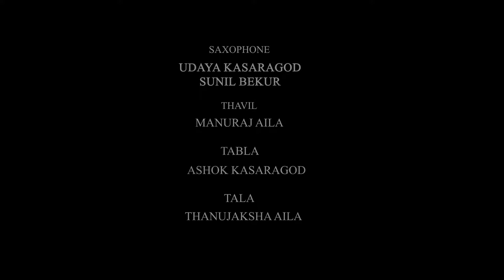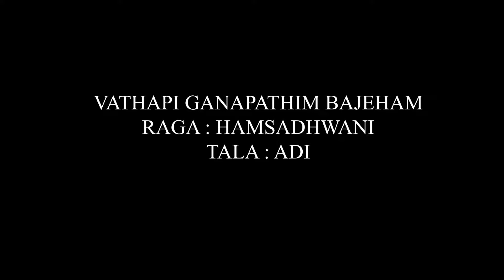കേരള ക്ഷേത്ര വാദ്യകലാ അക്കാദമി - നവരാത്രി മഹോത്സവം, സമാരംഭം കാസർഗോഡ് ജില്ലാ സാക്സോഫോൺ കച്ചേരി.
കേരള ക്ഷേത്ര വാദ്യകലാ അക്കാദമി - നവരാത്രി മഹോത്സവം.
Thanks to Kasargod District.

കേരള ക്ഷേത്ര വാദ്യകലാ അക്കാദമി- സോഷ്യൽ മീഡിയ വിഭാഗം
1 . കലാമണ്ഡലം ശിവദാസൻ
2 . രാഹുൽ മംഗലത്ത്
3 . തുറവൂർ വിനീഷ് കമ്മത്ത്
4 . അന്തിക്കാട് പത്മനാഭൻ
5 . കക്കാട് രാജേഷ്
6 . വെള്ളപ്പായ നന്ദനൻ